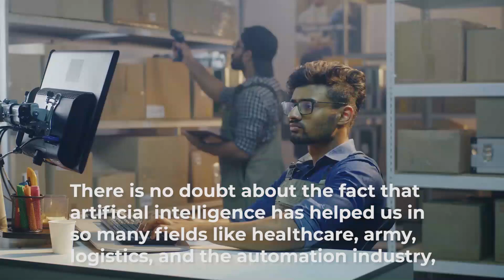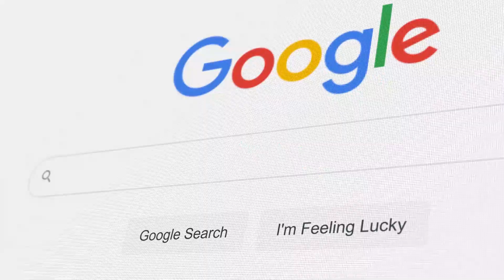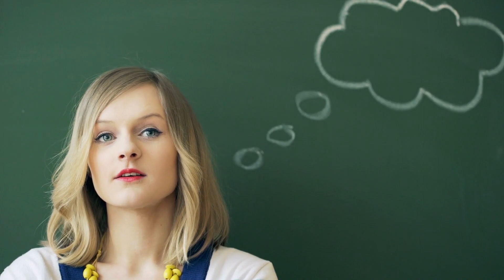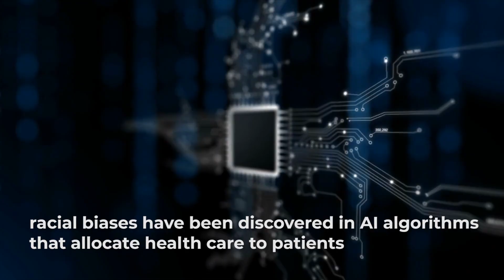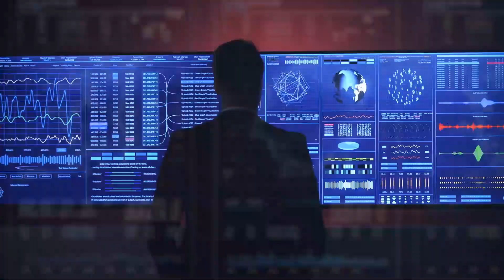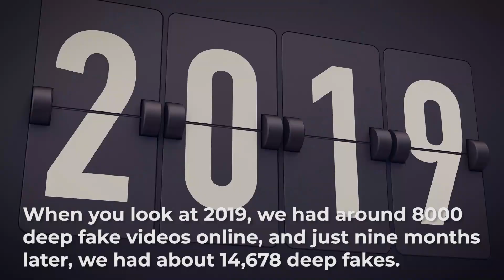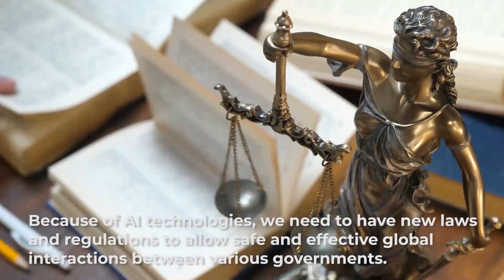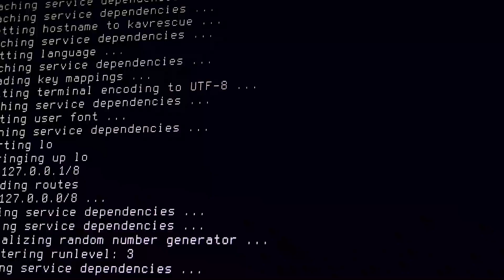Is Artificial Intelligence Dangerous? | Benefits & Risks of AI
Humanity has always faced so many challenges throughout the years of our existence, and that's how things have always been. But as we are more technologically advanced than ever before, our challenges are also quite different today. The biggest challenge the world will be facing moving forward will not be hunger, poverty, literacy rate or population growth. Yes, these are still relevant, but there's something much bigger than that. Yes, we are talking about the advancement of Artificial intelligence that might end up taking over humanity as a whole. Join us till the end to learn a lot more about it.